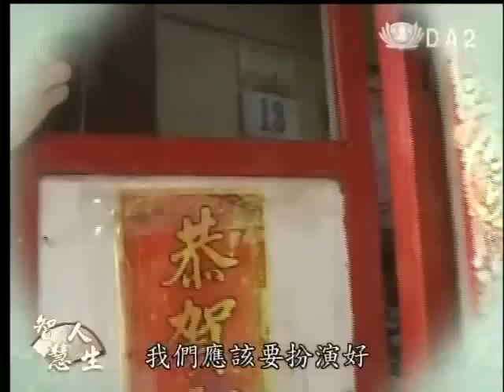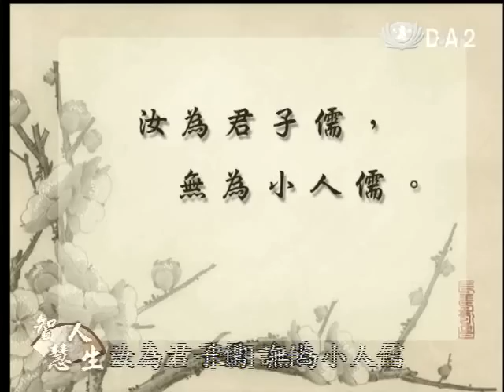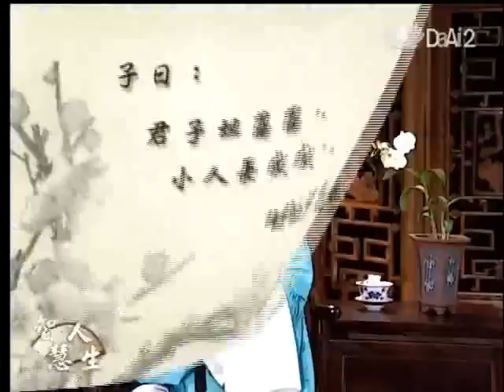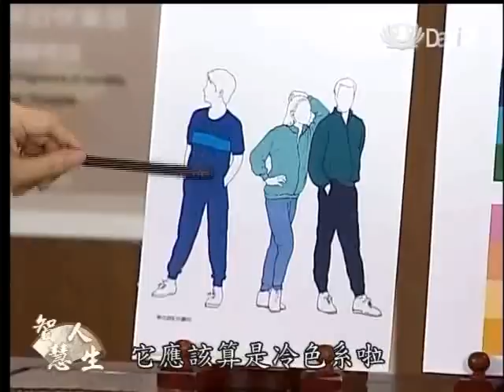20120415《智慧人生》君子量大，小人氣大